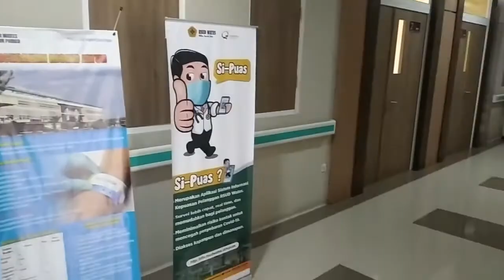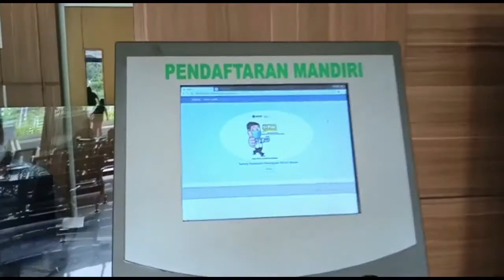SIPUAS (SISTEM INFORMASI KEPUASAN PELANGGAN)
Aplikasi Sistem Informasi Kepuasan Pelanggan Rumah Sakit Umum Daerah Wates

Rumah Sakit Umum Daerah Wates
Mengutamakan Mutu dan Kepuasan Pelanggan

Jl. Tentara Pelajar km 1 No.5, Wates, Kulon Progo
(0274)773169